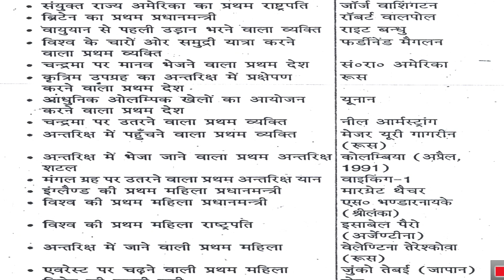gk in hindi {general knowledge}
gk \\
gk classic 2018
gk questions and answers
gk chesterton
gk training
gk showcase
gk tricks
gk keratin treatment
gk saves
gk the sigma male
gk in hindi 2017-18
gk in hindi in india
gk in hindi for kids
gk in hindi ssc
gk in hindi physics